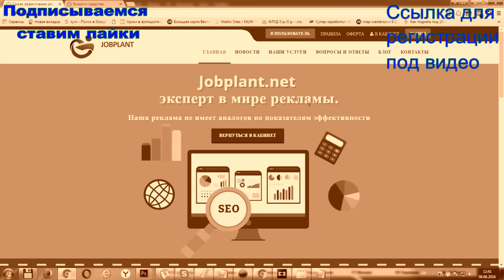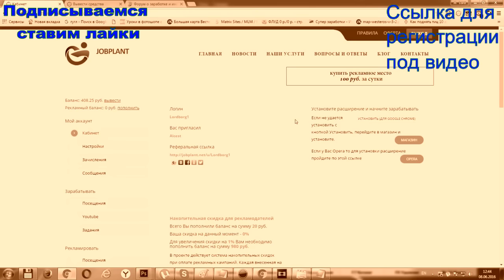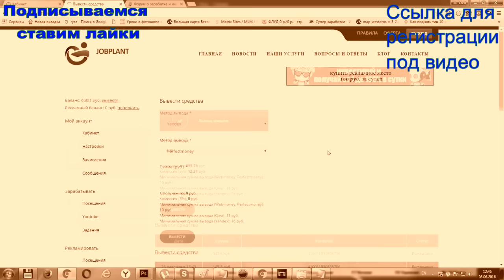Зароботок на Jobplant